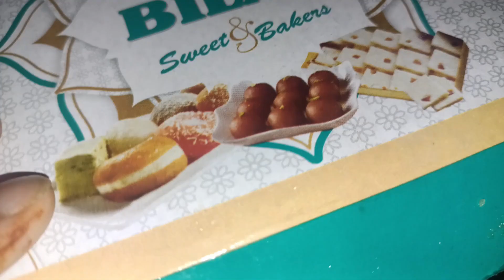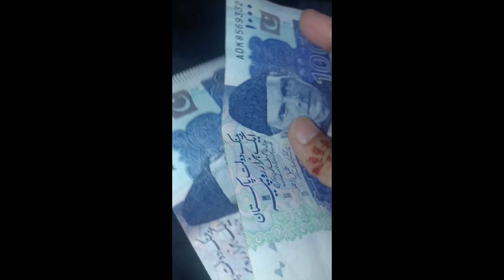3rd Day Eid celebration with sister and her family..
Eid ka teesra din bahan ke bahan ke sath or mutton pulao